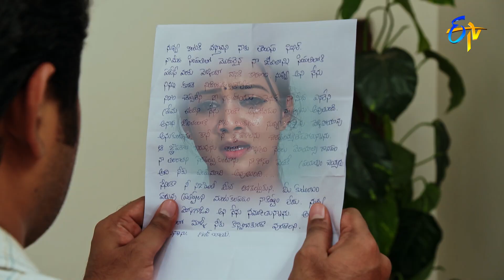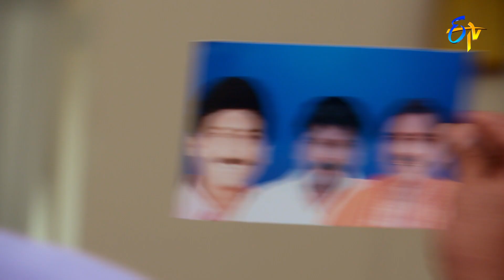Srimanthudu | 7th August 2021 | Full Episode No 162 | ETV Telugu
Satya shocks everyone with her decision and decides to take divorce from Nikhil. Kaveri and Akhil plan to unite Satya with Nikhil.